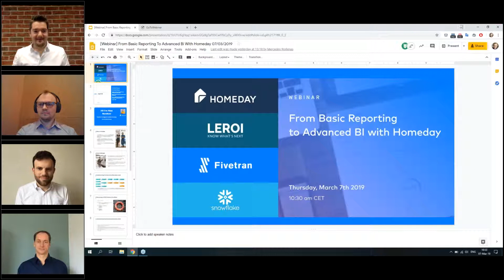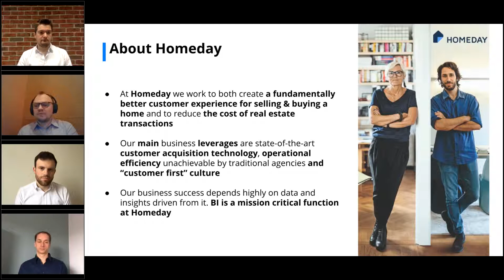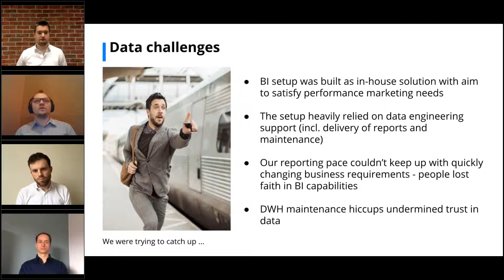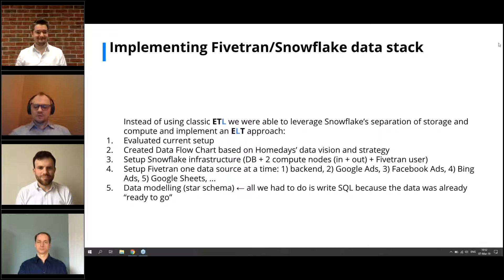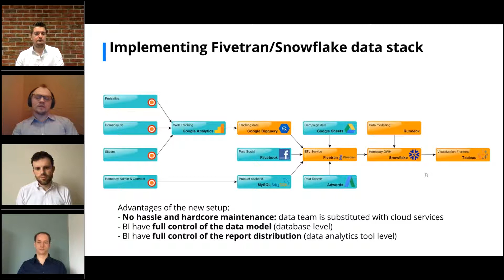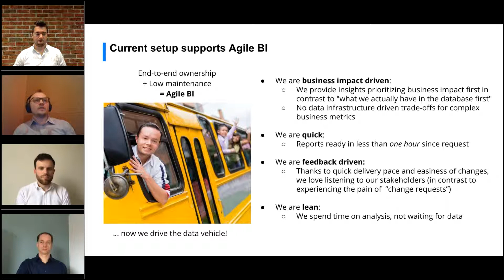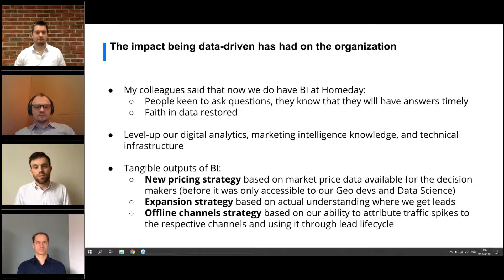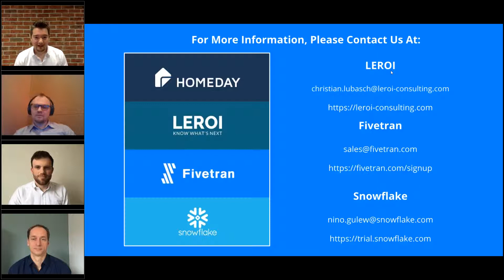WEBINAR: BI Lead at Homeday talks basic reporting to advanced BI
Hear from Alexander Novikov, Business Intelligence Lead at Homeday about how his team went from manual, time-consuming and basic reporting to answering insightful and advanced business questions. Alexander will discuss the data challenges that Homeday faced in the past and how it overcame them with a modern data stack. He will also fill us in on his plans for future data projects at Homeday.

Q&A Guests: LEROI, Snowflake & Fivetran

Data Stack:
- Pipeline: Fivetran
- Sources: Google AdWords, Bing Ads, Facebook Ads Insights, Google Sheets, MySQL, PostgreSQL, Google Cloud Storage, Criteo
- Destination: Snowflake
- BI tool: Tableau
- SI Partner Implementation: LEROI